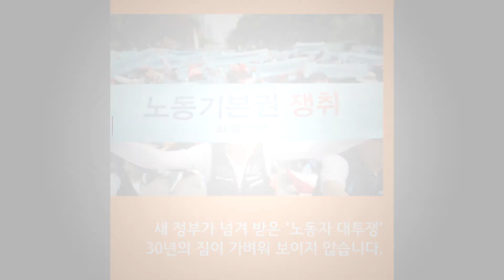[카드뉴스] 1987년 7월 5일 울산에선 무슨 일이?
'노동자 대투쟁' 30년. 하지만 노동자들은 여전히 합당한 권리를 누리지 못하고 있습니다. 최저임금 1만 원, 비정규직 철폐, 노동 적폐를 청산! 새 정부가 넘겨받은 짐이 가벼워 보이지 않습니다.